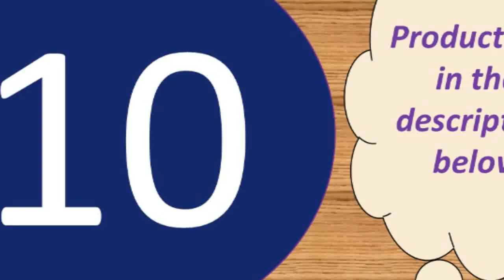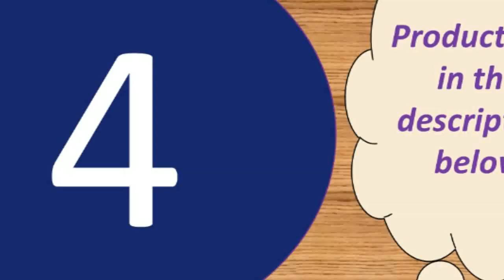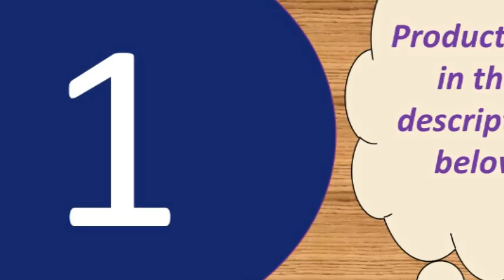Top 10 microphonein for india under 50$ 2017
Microphone for iPhone Android Mac Vlog Mic

Specifications:
Output Impedance: 150Ohm+ / -30%
Microphone Output Interface: 3.5mm
Signal Noise: 78dB
XLR Cable Length: 2.5m
Frequency Response: 20Hz-16kHz
Load Impedance: Greater than equal 1000Ohm
Electrical Current: 3mA

Microphone-core: Dia. 16mm
Polar Pattern: Uni-directional
Electrical current: 3mA
Microphone body weight: 240g
Dimension: Approx. 16 x 5 x 5cm/6.3 x 1.97 x 1.97inch

Product material: ABS material + aluminum alloy
Product color: gold, rose gold, black
Pickup: Capacitive
Output power: 10mw headphone output 5w speaker output
Comfortable charging: DC5V
Frequency range: 100mhz-10000mhz
Maximum sound pressure level: 115db 1khz THD1%
Reverb mode: echo is active reverb
Power supply: built-in 18650 battery